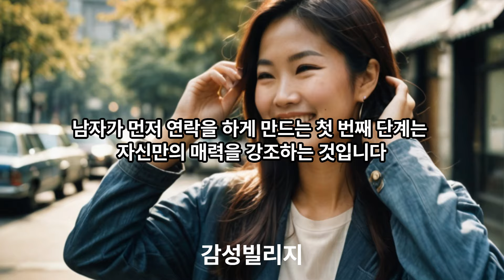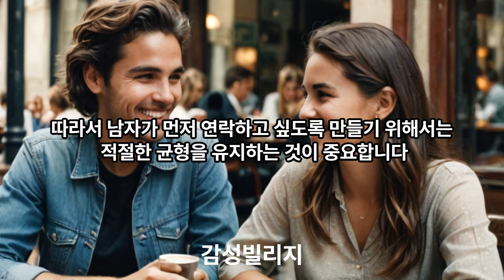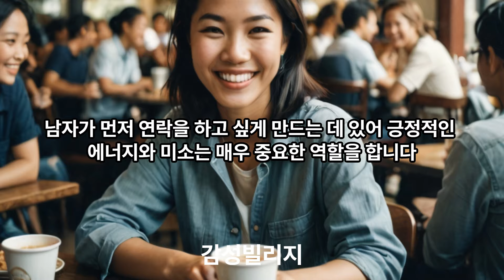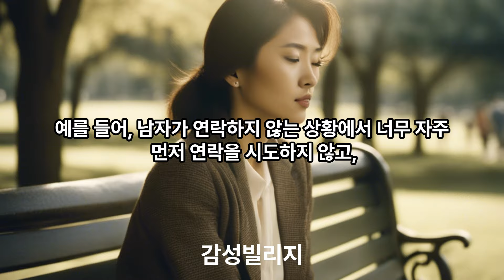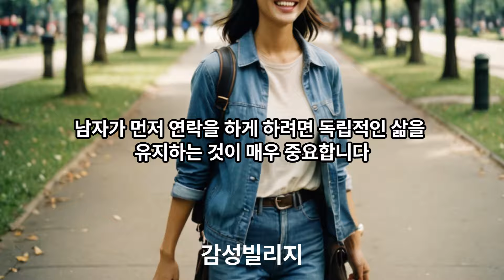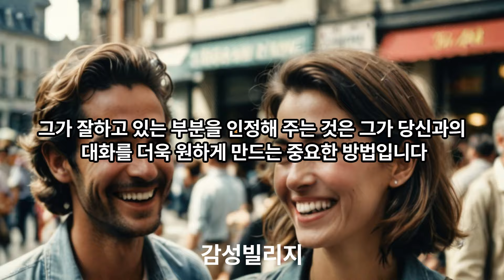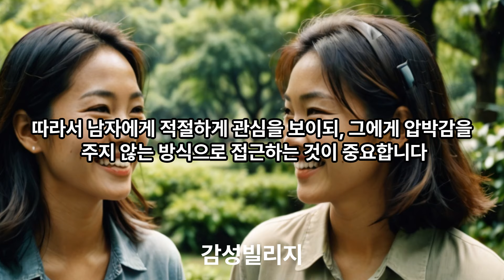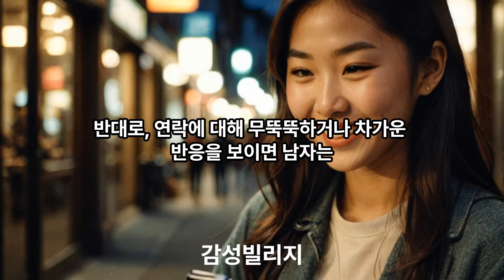남자가 먼저 연락하게 만드는 방법